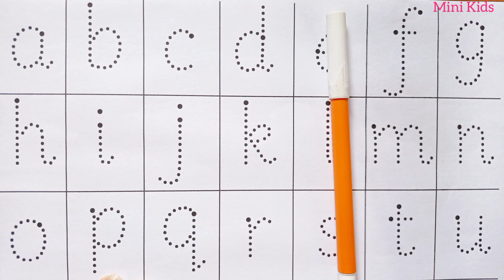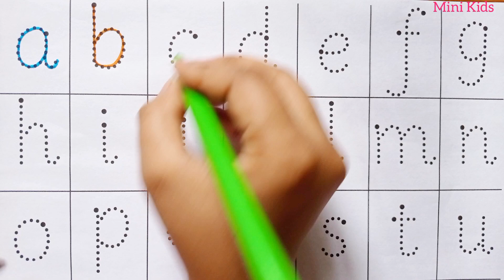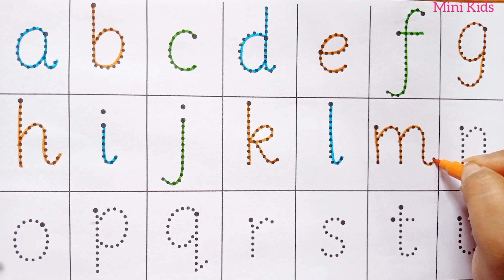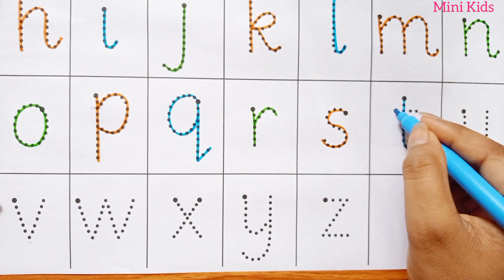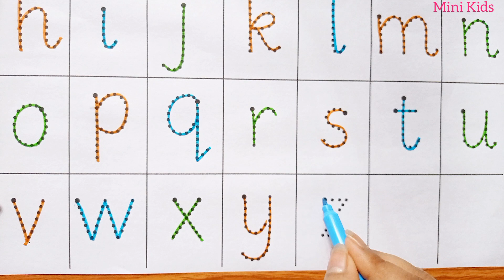ABCD | A To Z Kids Learn | Kids Rhymes | Alphabet | A For Apple | B For Ball | English Varnmala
ABCD

Kids Rhymes

Alphabet

English Varnmala